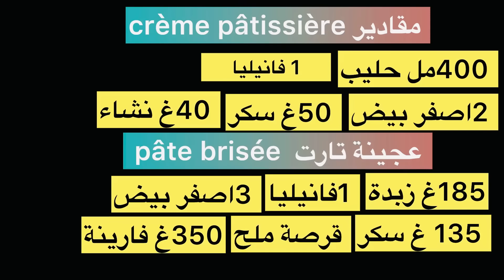روتين مسائي بعد العمل 💪🌤️ شاركت معاكم عشوية مزيانة 🫶حكيتلكم على تجاربي في الغربة و عملت تارت فراز🍓